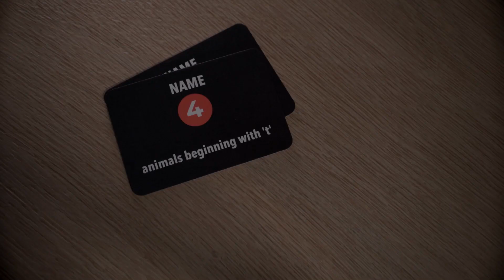Ginger Fox Memory Mayhem Card Game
Memory Mayhem is the quick-thinking, fast-paced card game of naming and remembering.

You have 30 seconds to memorize the pictures, colors, AND numbers on EACH card! Answer a random question, roll the dice, and see how many cards you can remember. But be careful, get one card wrong, and your opponents have the chance to score some points. REMEMBER - it's all against the clock!

How good are your memory skills? Find out today!

 This game is suitable for 2+ players, aged 12+.